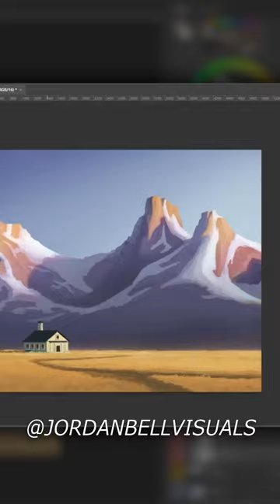Farmhouse | Digital Art Timelapse